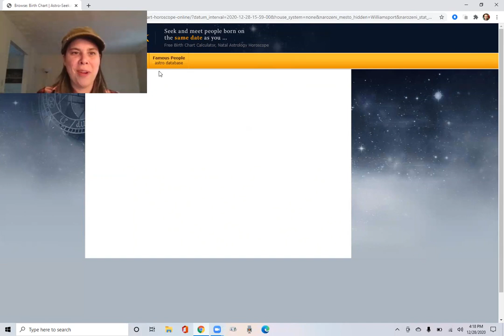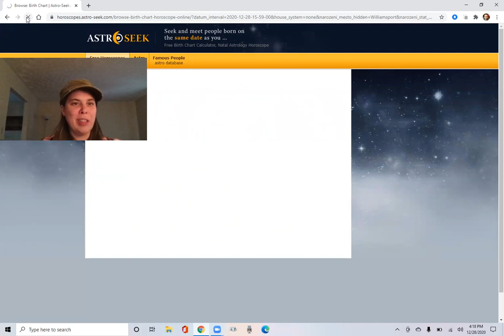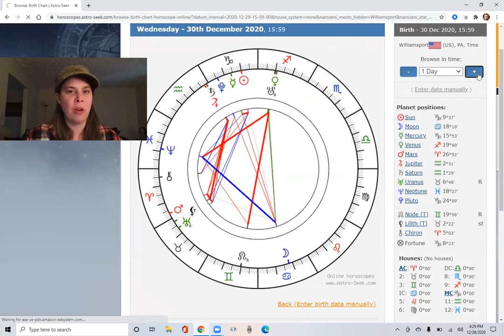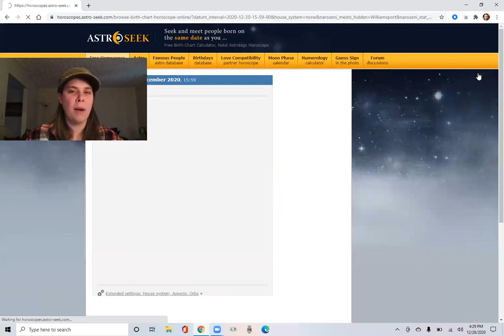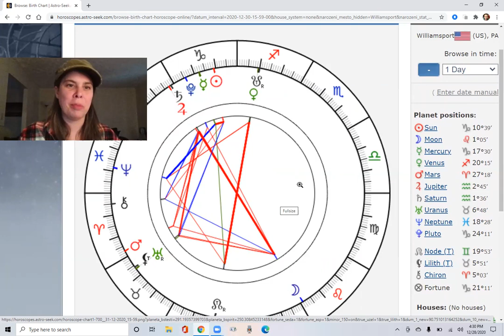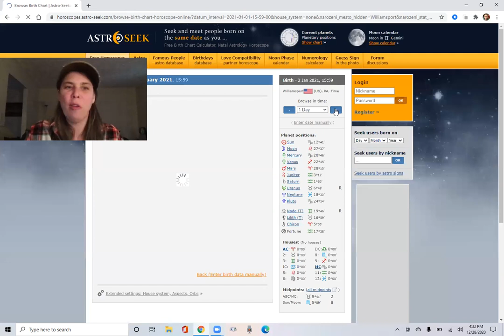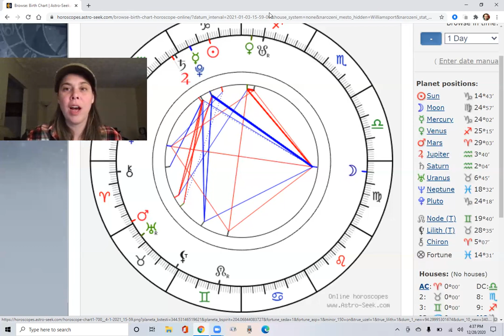Catalyst Energies FULL MOON REPORT